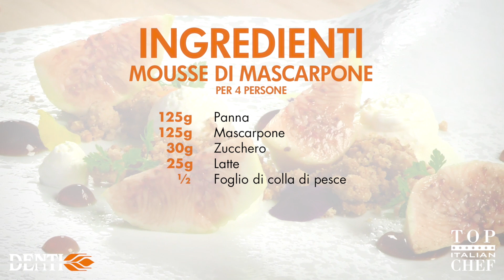TIRAMISU' DI FICHI SCOMPOSTO - CHEF ARRIGONI - MOLINO DENTI RICETTE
Lo Chef Tommaso Arrigoni di Top Italian Chef ci propone uno strepitoso e sorprendente dessert utilizzando la nostra farina INFIBRA Top Italian Chef.